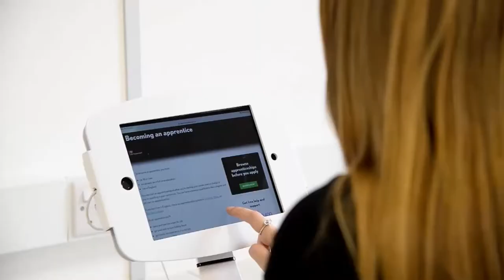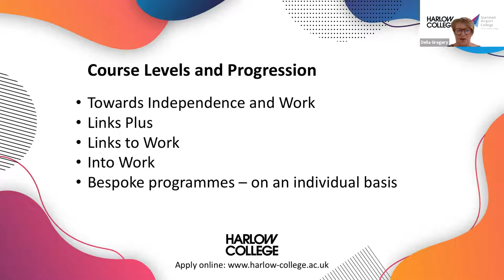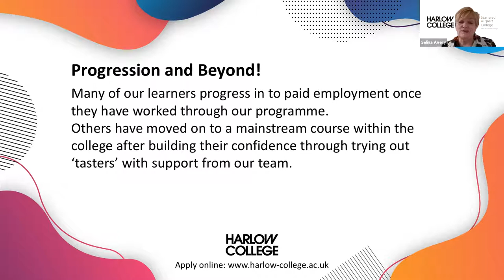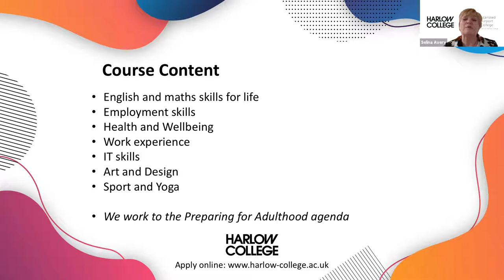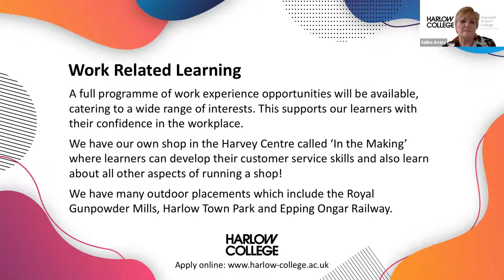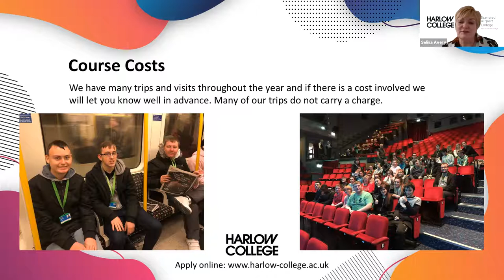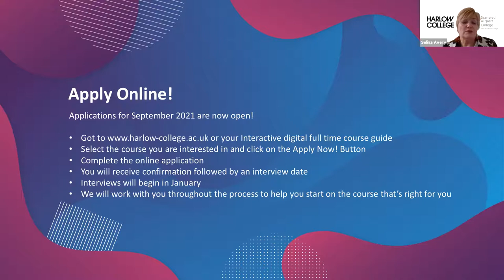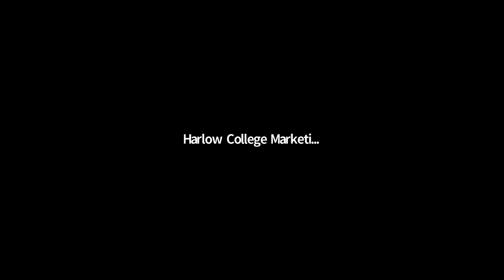Supported Studies Open Event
Did you miss our Virtual Open Event on Monday 1st March? Not to worry! You can catch up on the presentation here.